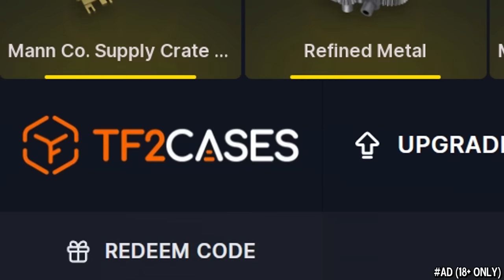Regan in Action!🔸400h+ Pyro Main Experience TF2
TF2 Pyro Gameplay 2022 Payload Team Fortress 2 No Commentary Pyro Degreaser Flare Gun
Strange Australium Axtinguisher

Summer In NY - Dyalla (Youtube Audio Libary)

Hud: Broesel-Hud